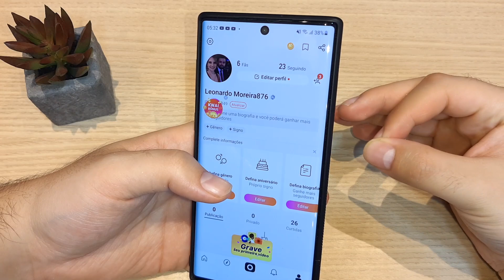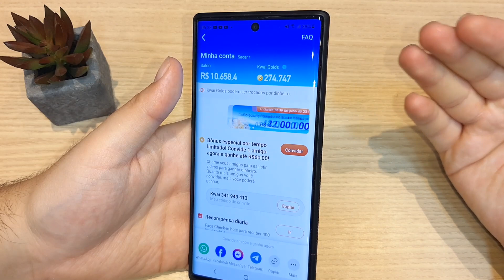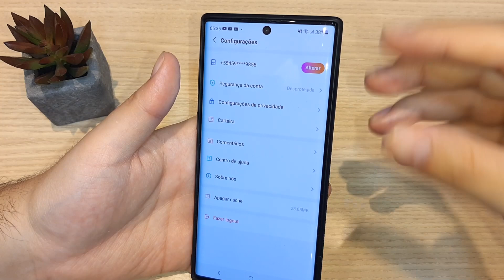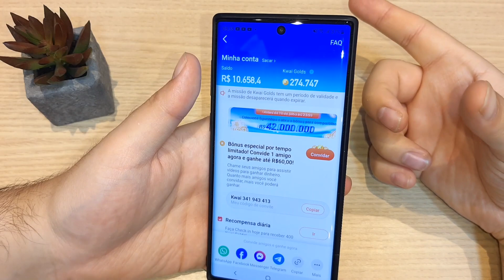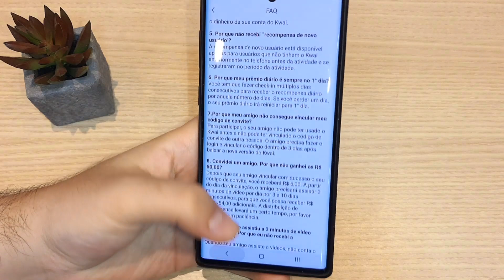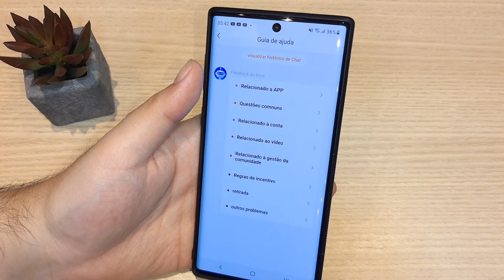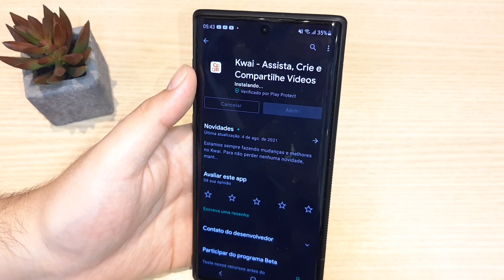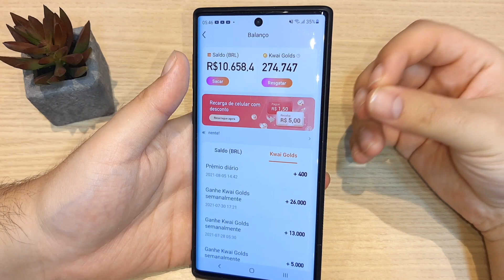KWAI FALHA AO VINCULAR CÓDIGO DE CONVITE como resolver de verdade / Falha ao vincular codigo no KWAI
O aplicativo vai te pagar R$3,00 por cada pessoa que você convidar a entrar no app, para que o Kwai entenda quem foi que você trouxe para a plataforma você precisa compartilhar com a pessoa seu link e seu código de convite e a pessoa por sua vez precisa ser um novo usuário a criar conta no aplicativo e depois de criar a conta ele deverá vincular seu código de convite.

1 - Clique aqui para copiar o código para você começar ganhando R$12,00 de boas vindas ao app, com o código copiado agora crie sua conta usando a melhor opção para você, atualmente você pode criar sua conta via Google, Facebook e numero de telefone.

2 - Após criar a conta e entrar no app você vai clicar no ícone de perfil do lado inferior direito e depois na moeda lá topo do aplicativo.

3 - Agora vai simplesmente colar o código que você copiou anteriormente, se você não tiver copiado você pode copiar meu código de convite ( Kwai 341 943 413 ) e vincular o código neste local indicado na imagem abaixo.

IMPORTANTE: Caso não apareça a área para você vincular o código de convite do aplicativo, tenho uma boa e uma má noticia. A má noticia é que você não vai poder ganhar os R$ 2,00 de boas vindas e a boa noticia é que você pode convidar seus amigos e conhecidos normalmente para participar e ganhar R$3,00 por convidar eles e ate R$12,00 se eles usar o aplicativo para ver vídeos por 10 dias consecutivos. ;)

Assista este vídeo (abaixo) onde eu mostro um passo a passo que vai te ensinar uma ótimo macete e o melhor tudo de forma honesta.

TECNODIA NETWORKS

SITE TECNODIA
Conteúdo tech

TECNODIA RECOMENDA

QUER ANUNCIAR?

OU E-MAIL (ADs):
ad[@]tecnodia.cc